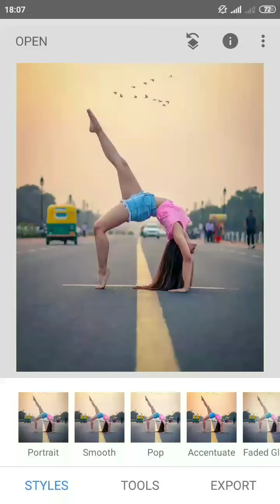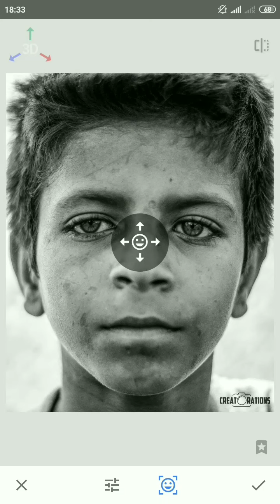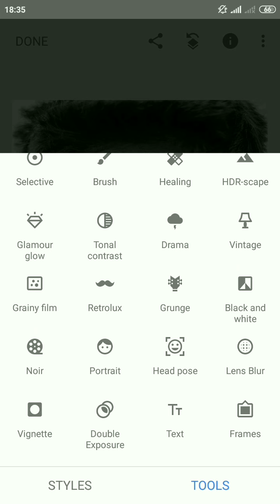3 Editting tips for snapseed